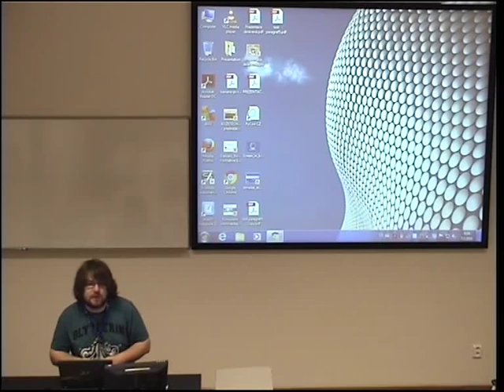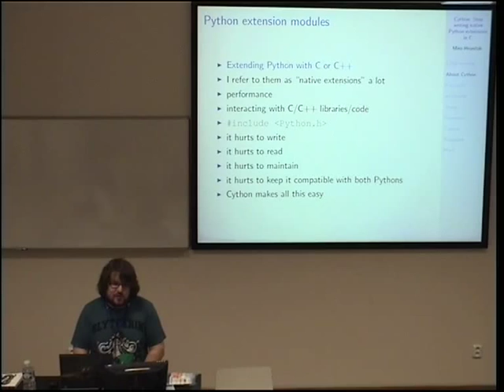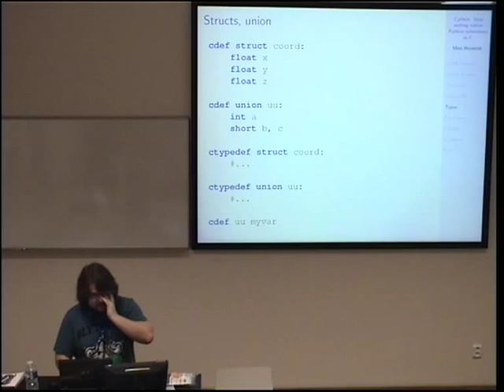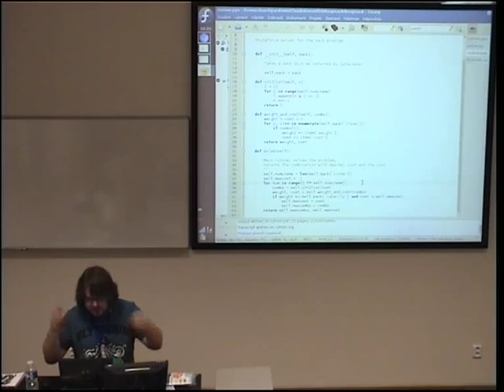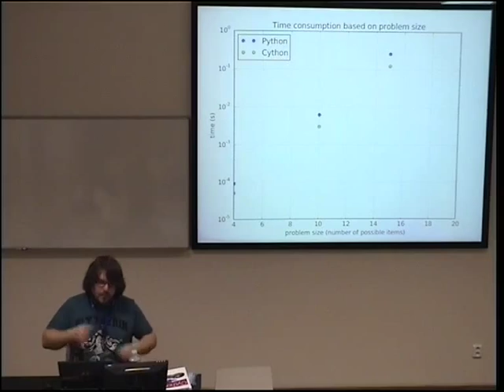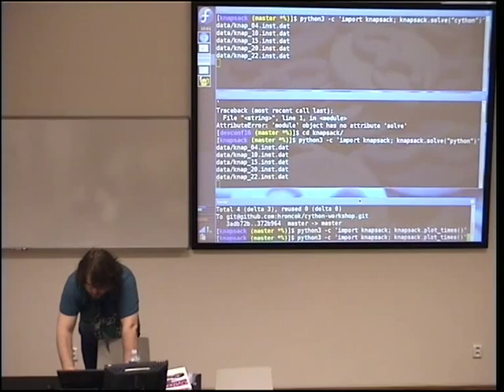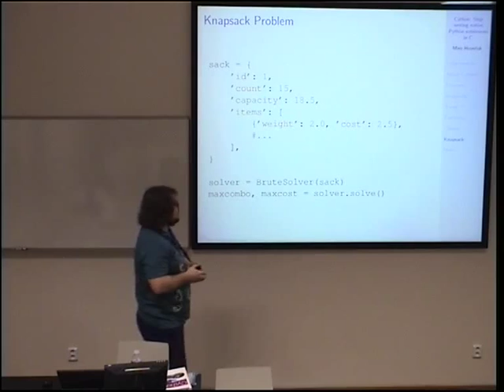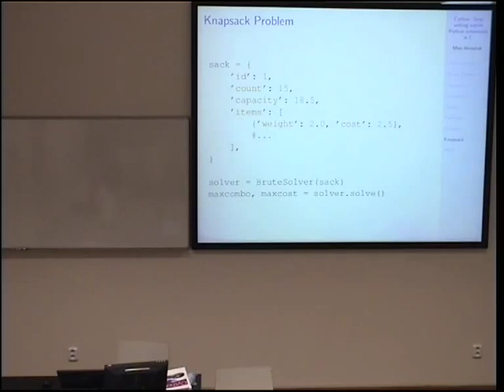Cython: Stop writing native Python extensions in C [Miro Hrončok]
Cython [1] let's you write native Python extensions in a syntax very similar to Python itself. It compiles your code to C and gives you the performance of C (or C++) while keeping the coding itself easy and Pythonistic. You can use Cython to write performance focused parts of your Python project or to create nice Python interfaces for C or C++ libraries, without the need of going mad using the Python C API.

This workshop is interned for programmers already familiar with the Python language, who have no or very small knowledge of Cython.

Live demos are part of the session - the entire session is mostly demos.